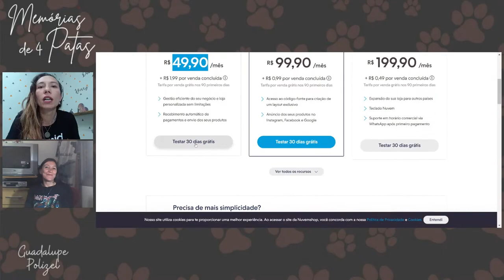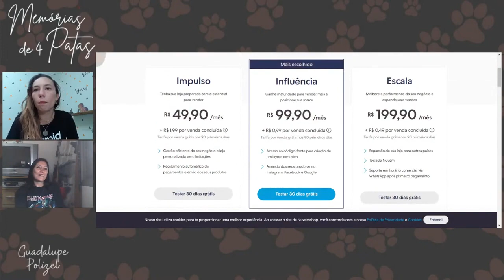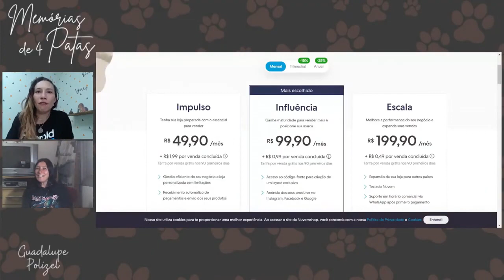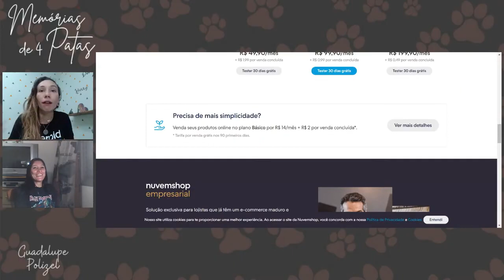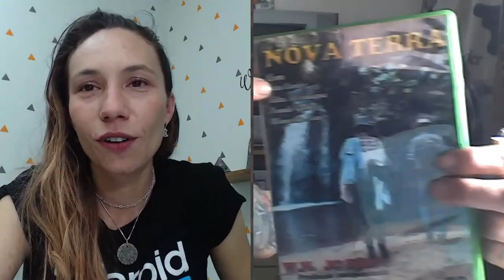Apertando Parafusos Ep#03 | Divulgação em Redes Socias, Projeção de Vendas, Marketing | Lupe Polizel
Neste programa eu reviso os pontos fracos e ajusto parafusos no projeto de uma aluna, desde resina e joia até vendas e marketing.
Eu sou a Lupe Polizel, 👇 Meu Curso,  como faturar mais de 3 mil por mês com as Joias Afetivas!